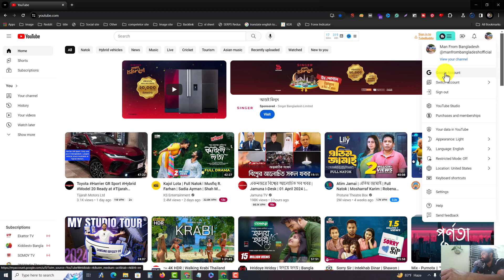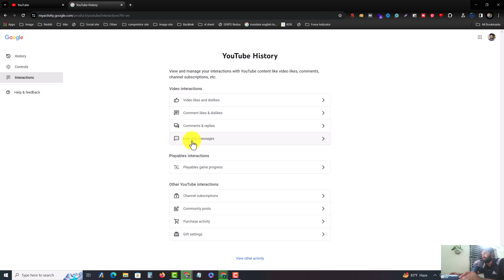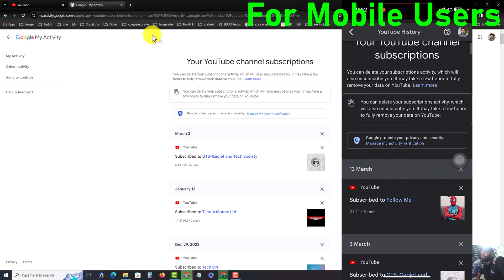How to check how long i've been subscribed youtube (PC+Mobile)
Our guide will show you how to view the history of your YouTube channel subscriptions in just a few quick steps.